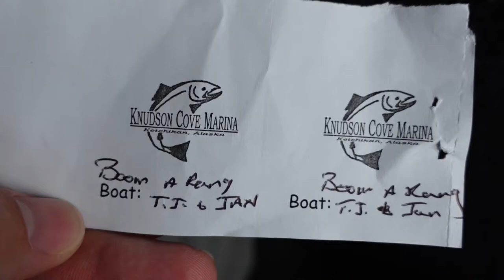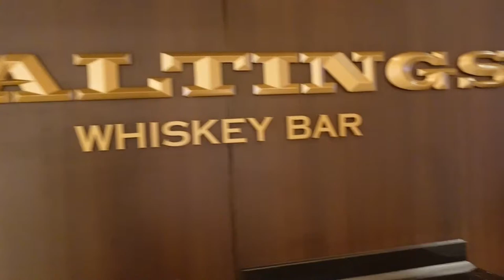Salmon Fishing in Ketchikan + Norwegian Encore Entertainment | 2021 NCL Alaska Cruise | Day 6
Our last port day is here and we're heading to Ketchikan! We eat some breakfast at The Local before enjoying the slow stroll into the dock. We then board a bus and head to Knudson Cove where we get on a MUCH smaller boat to fish for salmon. The views were stunning and we both caught a few pink and/or silver salmon that we have shipped home! The bus takes us back to Ward Cove where we talk about the excursion before heading back on the ship for dinner at The Manhattan Room. We then spend the evening exploring the entertainment - The Beatles Invasion in the Cavern Club and some live music by request in District Brew House. We wrap up the day back in the room before our last day at sea!

Come back next week for our last sea day and dinner at Food Republic!

We took a Disney Cruise in 2018 - if you're interested in those vlogs, check them out

Norwegian Encore Vlog
Norwegian Cruise Line
Norwegian Encore
NCL
NCL Encore
Norwegian Encore Alaska
Norwegian Alaska Cruise
Norwegian Encore Observation Lounge
Alaska Cruise Excursion
Alaska Cruise Tour
Ketchikan, Alaska
Knudson Cove
Salmon Fishing
Alaskan Salmon Fishing
Bald Eagles
Sport Fishing
Fishing Excursion
Chartered Fishing Boat
Pink Salmon
Silver Salmon
Alaska Cruise Port
Alaska Cruise Stop
Alaska Wildlife
Alaska Cruise Weather
Norwegian Encore The Local
Norwegian Encore Balcony Room
Norwegian Encore Food
Norwegian Encore Drinks
Norwegian Encore Cocktails
Norwegian Encore Bars
Norwegian Encore Entertainment
Norwegian Encore Ship Information
Cruising During Covid
Norwegian Encore Shows
Norwegian Encore Theatre
Norwegian Encore Cavern Club
Norwegian Encore Maltings Whiskey Bar
Norwegian Encore Music
Covid Cruise
Cruising 2021
Great Cruise Comeback